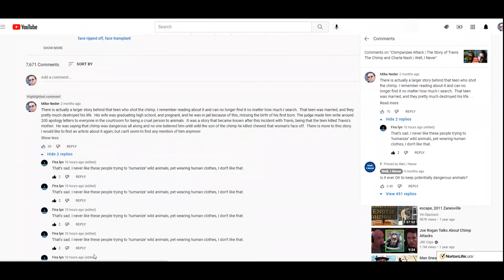Crazy YouTube Comment Bugs (They are real)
This for any one of you who is trying to figure out if you are the only one having problems with comment on YouTube.  All the videos trying to explain problems with comments tend to say that you have turned something off on YOUR OWN channel.  But as you can, I was having problems with comments on someone else's channel.